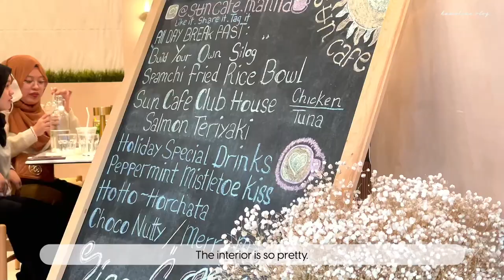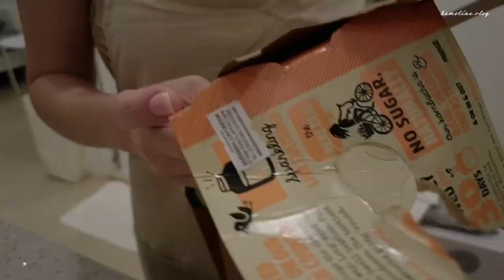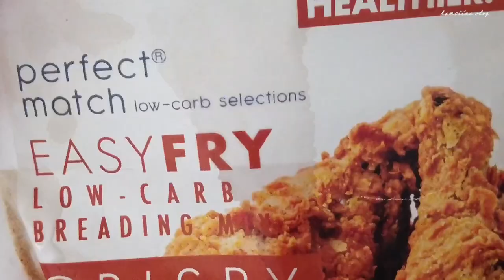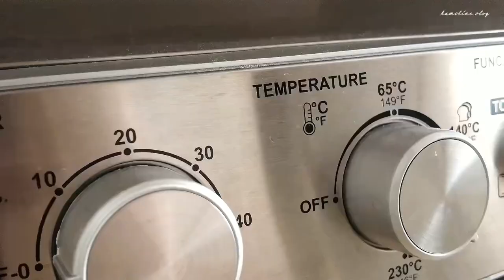🐹 living alone in the Philippines: healthy bowls & chicken garlic soup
Hi, I'm Tin! This is my third week living alone in the Philippines. I'm still a complete mess when it comes to cooking. XD Please HALP.

Chapters:
00:00 Preview
00:12 Salmon broth
00:50 Kimchi Rice
01:52 Healthy Salmon Bowl
02:25 Chicken Marinate
03:01 Simple Salad
04:09 Healthy Chicken Bowl
04:48 Steamed Siomai and Miso Noodles